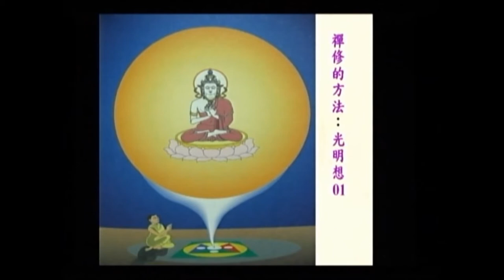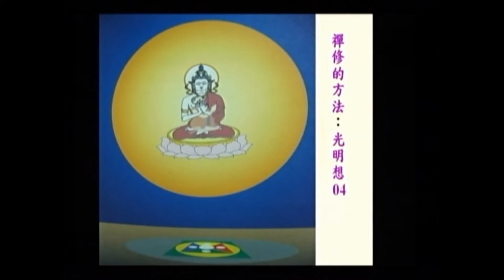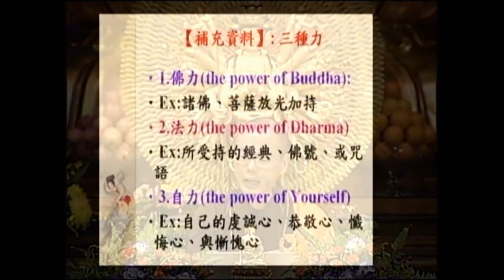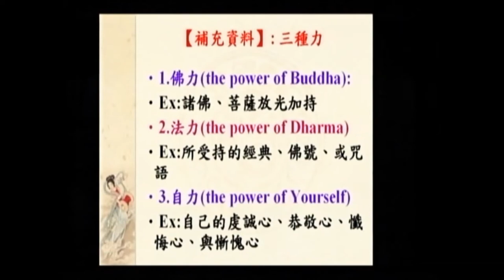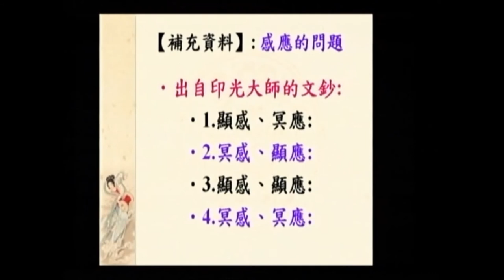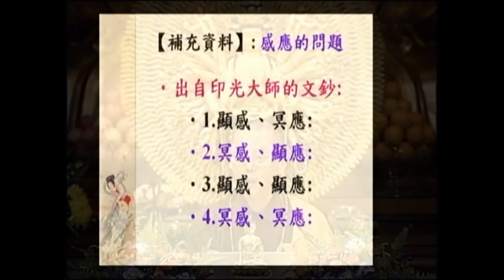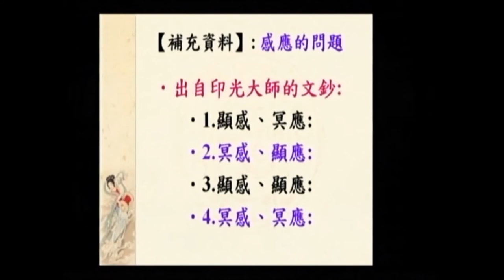SBA05【廣大行】顯密圓通的大悲觀世音菩薩：《大乘莊嚴寶王經》(二十一)